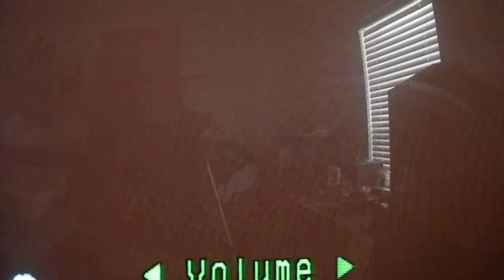Let's Play Blue Dragon: 01 The beginning.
This is a let's play of one of my favorite rpg games: Blue Dragon.
This is my fiest Let's play so i hope everything turns out ok i'm using whatever i have at my disposal to make it enjoyable for you people.